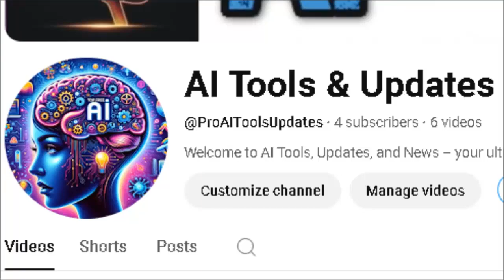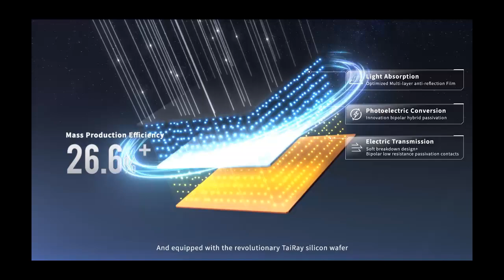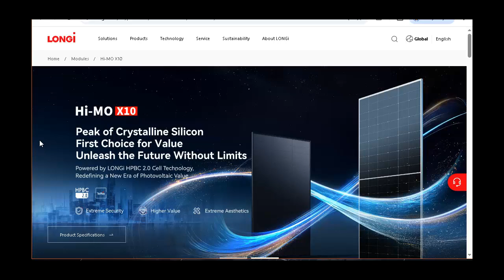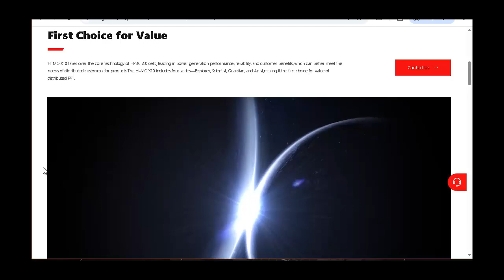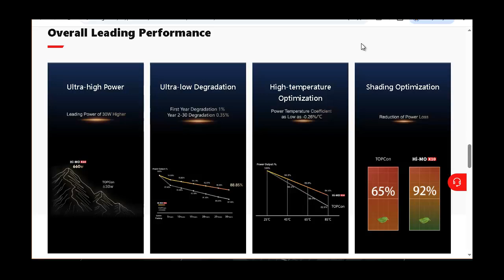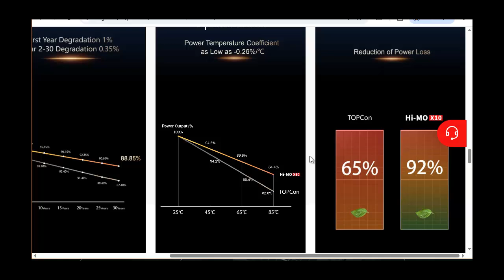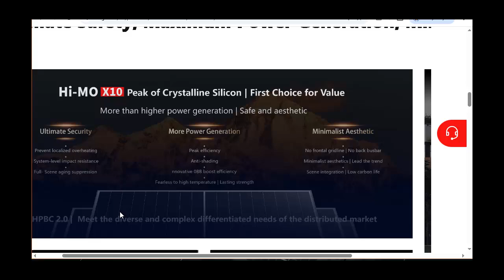Shadow On Solar Panels Problem Solved, Solar Panel par Saya Any ka Hall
Shade On Solar Panels Problem Solved, Solar Panel par Saya Any ka Hall

shade on solar panel effect
shade on solar panels
shade solar
solar panel shadow effect
solar panel shade structure
solar panel shade
solar panel shading effect
solar panel shading series vs parallel
solar panel shade test
solar panel shadow
solar panel shadow calculator
solar panel sun shade
solar panel partial shade
solar panel car shade
solar panels in shaded areas
solar panel on tin shade
best solar panel for shade
solar panel shadow
solar panel shade
solar panel shade effect
longi solar panels price in pakistan
longi solar panel 2.0
longi solar panel review
longi solar
longi solar panel
longi solar panel check karne ka tarika
longi solar panels price in pakistan today
longi solar panel 605 watt
longi solar panel verification
longi solar panel in pakistan
longi solar plate price
longi solar panel serial number check
longi solar barcode scanner
loongi song
longi himo x10
longi himo x10 price in pakistan
longi himo x10 review
longi himo x10 2.0
longi himo 10x
longi himo 7
longi himo 9
longi himo 7 vs jinko n type
longi himo 7 605 watt solar panel
longi himo x10 test
longi himo 7 original vs fake
longi himo 10
longi himo 9 price in pakistan
longi himo 6 vs jinko n type